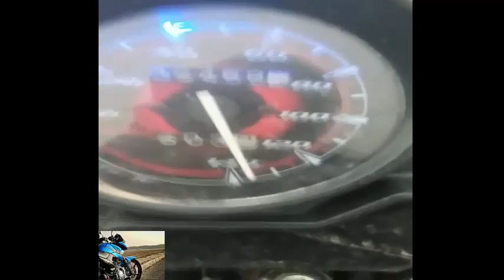Yamaha ybr 125 topspeed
yamaha ybr 125 top speed at 130 kmph its stock bike not altered..

follow our ybr page on Facebook largest group in pakistan